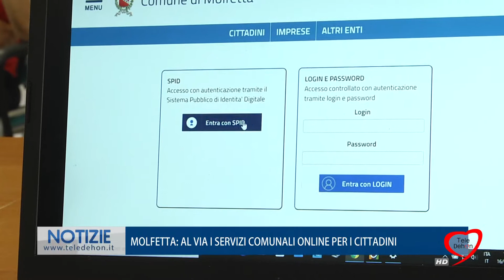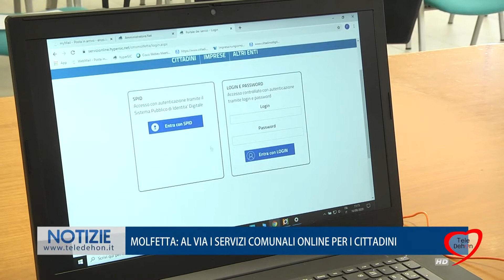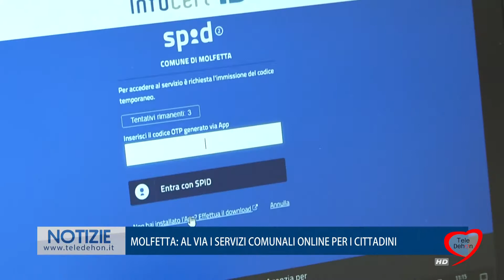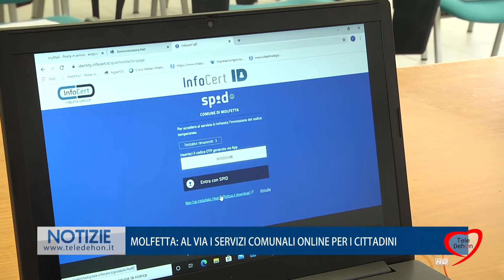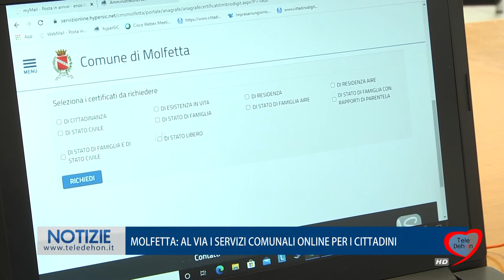MOLFETTA: AL VIA I SERVIZI COMUNALI ONLINE PER I CITTADINI